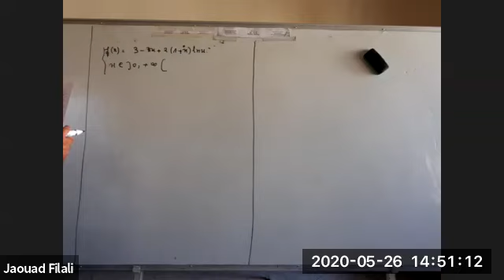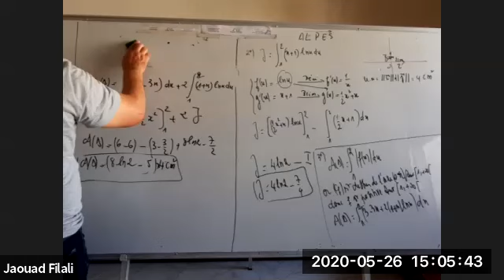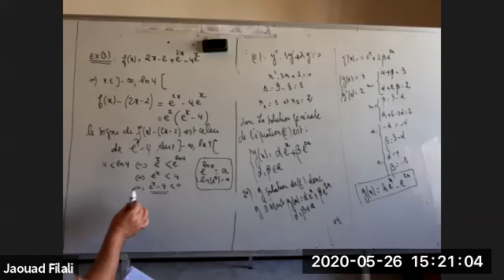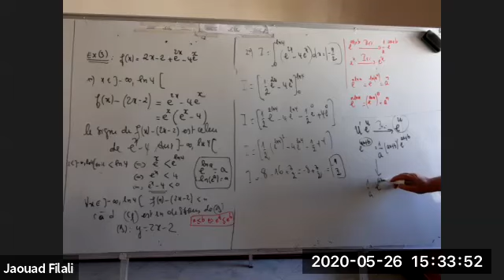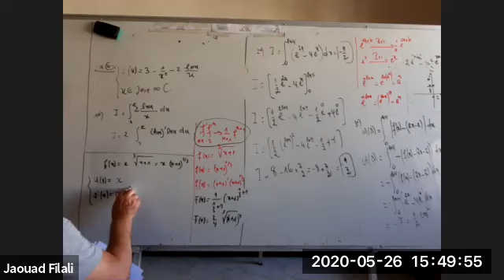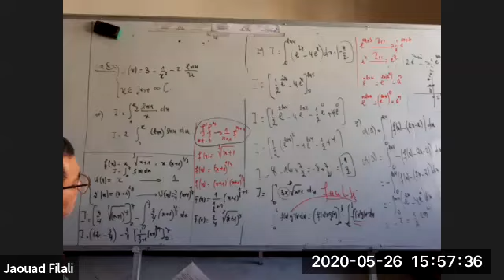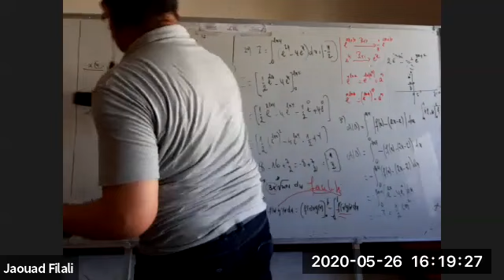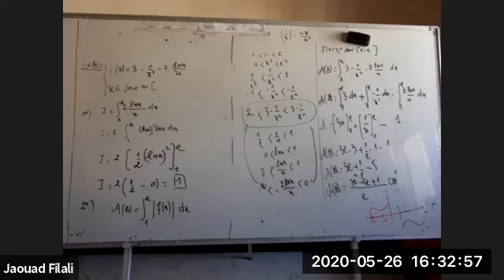les intégrales au bac